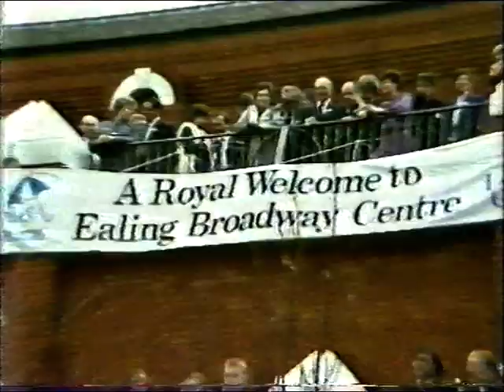The Queen visits Ealing - early 1980's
The Queen visits Ealing to open the shopping centre. I wonder if she even remembers this?